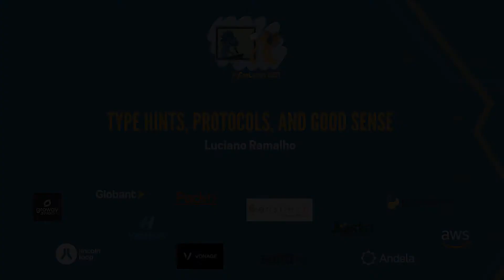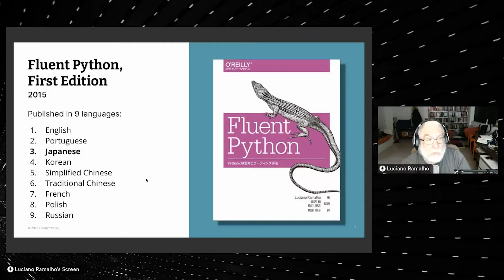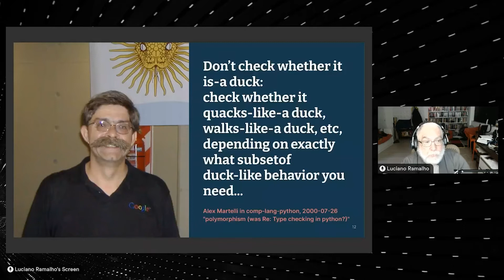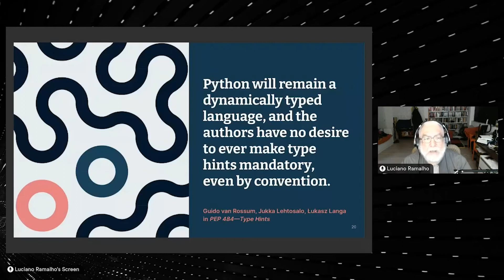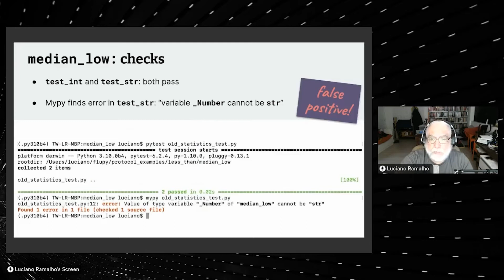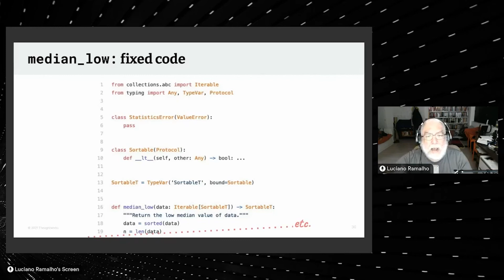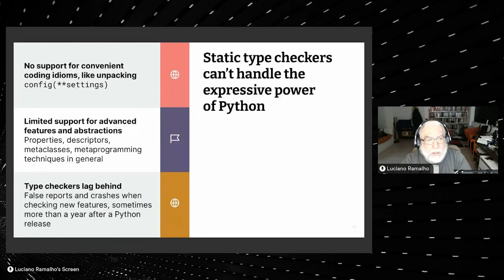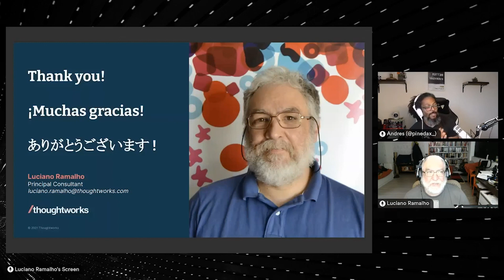Type hints, protocols, and good sense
Luciano Ramalho
Luciano is part of our global Learning & Development team, building programs and platforms to help Thoughtworkers master new technologies. He was hired as a developer in 2015, right after releasing Fluent Python -- a best-selling O'Reilly book published in seven languages so far.

As a developer with Thoughtworks, Luciano has worked on different client projects using Python, Node.js, and Ruby (so far), in different domains. The work he's done has often been related to IoT applications collecting data and/or controlling equipment deployed in the field.

Luciano is passionate about programming language design and applications, and is constantly looking at emerging languages to understand and spread the word about the most compelling business use cases for them. Currently he is focusing on Go and Elixir, besides Python. For the second year in a row, he is the curator of the "Languages of The 21st Century" track for the QCon São Paulo conference.

A firm believer in self-directed learning, Luciano co-founded Garoa Hacker Clube, a hackerspace in São Paulo, Brazil, the mega-city where he lives and works when he is not visiting different Thoughtworks offices or speaking at conferences around the world.